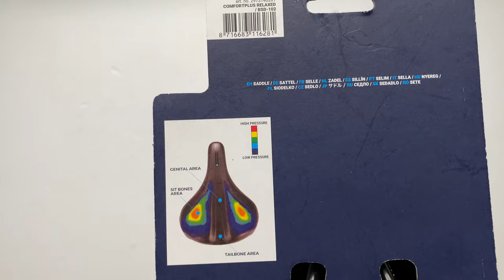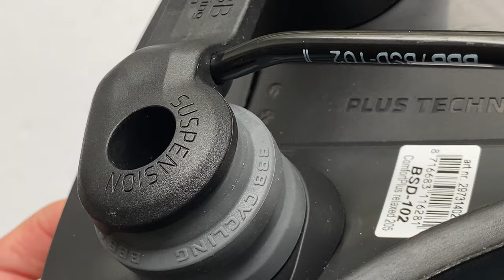BBB BSD-102 ComfortPlus Relaxed Kerékpár Nyereg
A BBB Cycling BSD-102 Comfort Plus nyereg egy ergonomikus városi használatra tervezett nyereg laza bringás pozícióhoz. Van egy
speciális BBB plus csatornája és a nyomáscsökkentés érdekében laposabb orral rendelkezik.